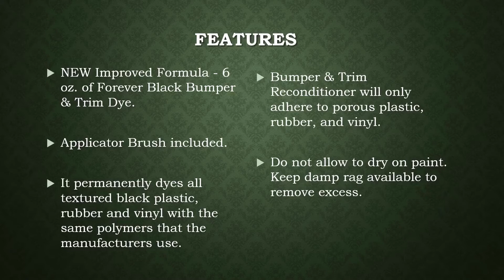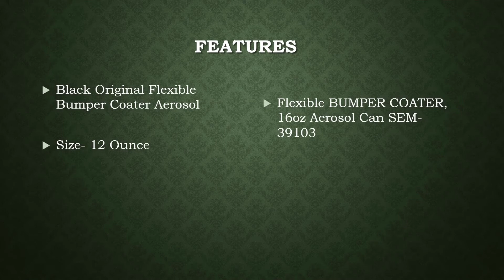Top 5 Best Plastic Bumper Paint for Your Car Bumper 2021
#5 Forever Black Bumper & Trim
#4 SEM 39193 Dark Gray Bumper Coater Aerosol
#3 That Black Stuff | Black Plastic Trim Restorer | Restore Black Plastic Trim to Factory OEM Look | Do Once and Done
#2 Dupli-Color Trim and Bumper Black
#1 SEM 39103 Black Original Flexible Bumper Coater Aerosol

Are the black plastic trim parts on your car fading away? Or maybe you've got a bumper that's starting to look more gray than black. Don’t lose your hopes so soon and recover some of that shine back to your plastic and trim pieces by using the best plastic bumper paint.

To avoid oxidation on the plastic trim sections of your vehicle and getting an unsightly mark, don’t keep your vehicle exposed to UV rays, rain, dust, road grime, or regular wear and tear.

If you're trying to restore your plastic and trim parts to their former glory, there are a range of items available at an affordable price. These are designed to make faded plastic look new without having to make a great deal of effort.

A Plastic Bumper Paint will add the same sort of protection a wax or sealant provides for paintwork. And these protectors are the long-distance runners of the car care universe, with top performers lasting much longer than the best traditional waxes.

Fortunately, there are a lot of options on the market to help you keep your plastic trim in tip-top quality. Today we’re talking about these car trim restorers, and have compiled a list of the Best Plastic Bumper Paint on the market right now. With so many options to choose from, we’ve also included a handy guide to help you select the Best Paint for your car.